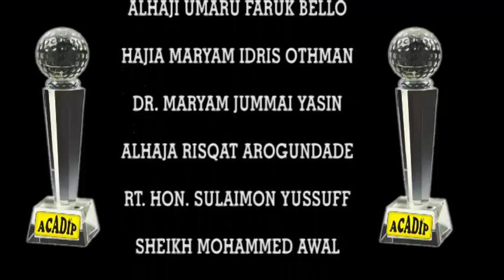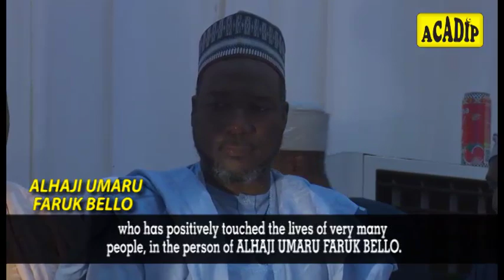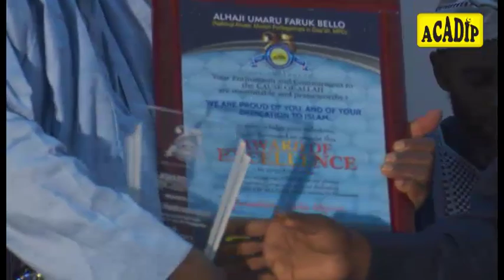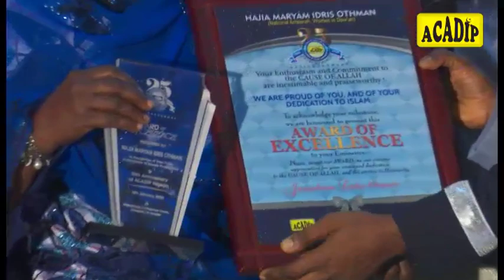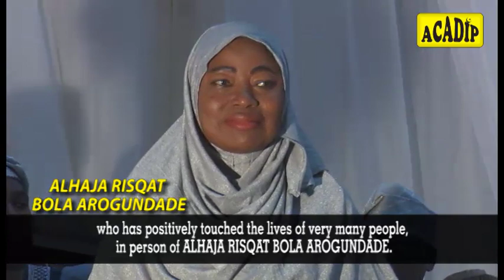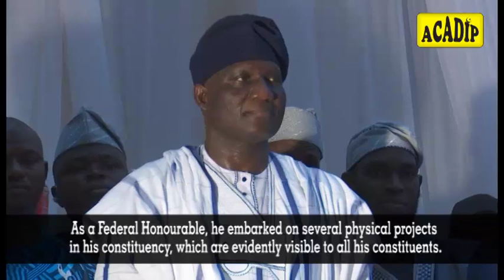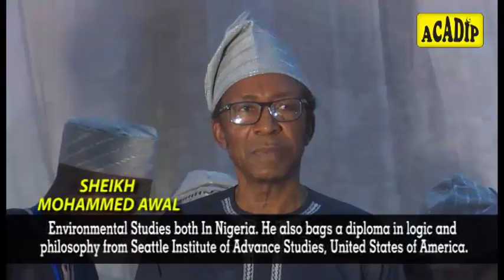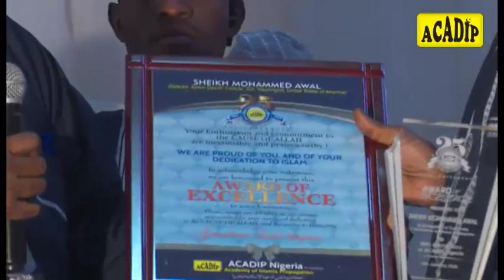Six Prominent Nigerians Honoured with Awards of Excellence @ the 25th Anniversary of ACADIP Nigeria.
Watch as Six Eminent Nigerians Honoured with Awards of Excellence at the 25th Anniversary of ACADIP Nigeria, held January 12th 2020 at the International Conference Centre, University of Ibadan.